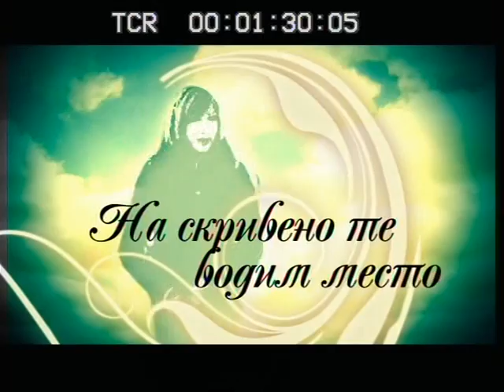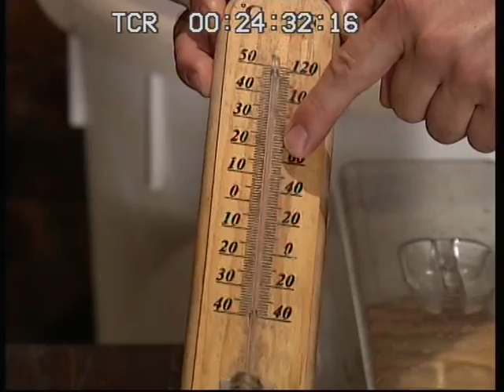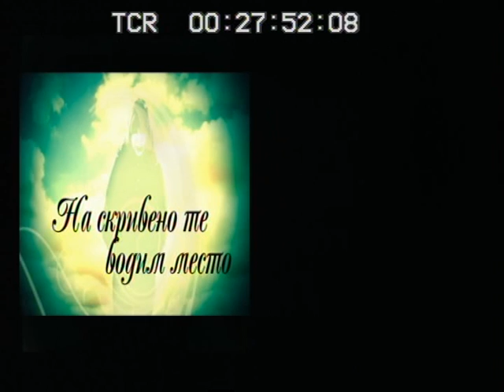Na skriveno te vodim mesto: Petar Jelić